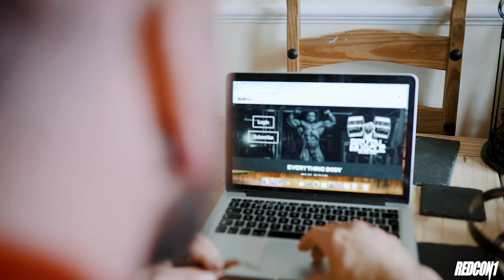Luke Sandoe's Road to the Arnold Classic: Food Prep and Back Workout Ep.3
Episode 3 of Luke Sandoe's road to the 2019 Arnold Classic. Exclusively on Nick's Strength and Power.